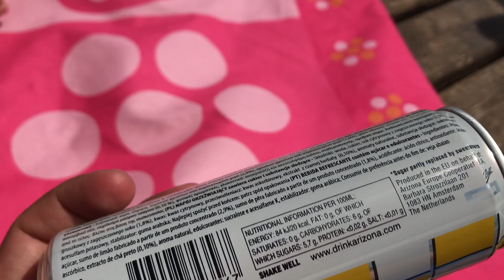AriZona Lite - Iced Tea & Lemonade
Maistetaan erikoista juomasekoitusta - laittina.